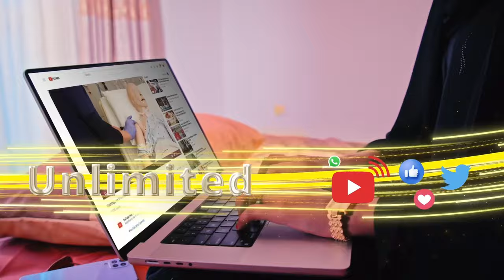"Madaxweyne waxaan kaa codsanaynaa 'in mashruucaas laga dhigo Xiis ama Maydh, hadaanu nahay...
"Madaxweyne waxaan kaa codsanaynaa 'in mashruucaas laga dhigo Xiis ama Maydh, hadaanu nahay gobolada Bari"
Dibadbaxayaal Burco ku taageeray heshiiska Somaliland iyo Itoobiya.